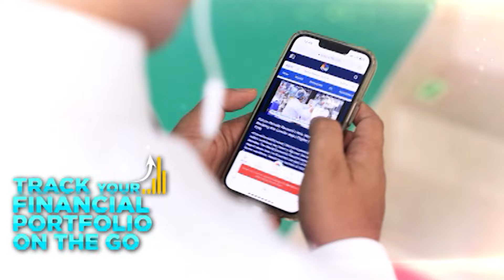'Everything Comes Down To Diet, Health & Mental Strength' | World Hypertension Day | N18V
TheMedicineBox | "8 hours of work, 8 hours of sleep & 8 hours of friends & family is what we need to work on," says Dr Ashish Chauhan, Senior Consultant, Internal Medicine, at Apollo Hospitals, as he speaks to Ekta Batra about the importance of following a good routine in preventing hypertension

n18oc_business